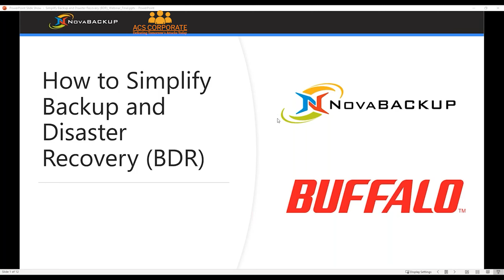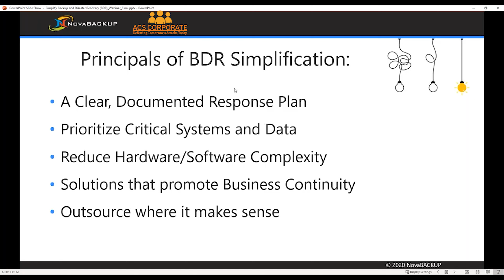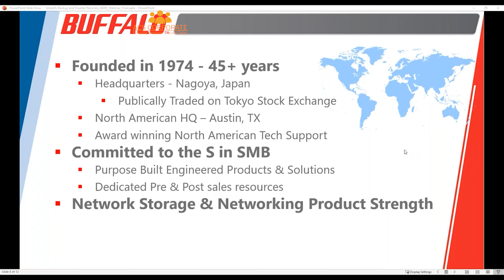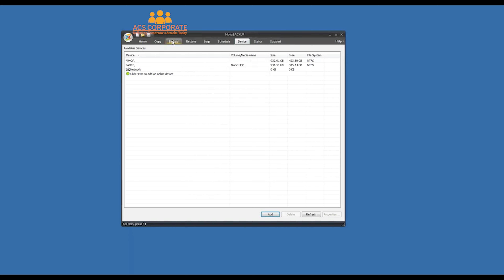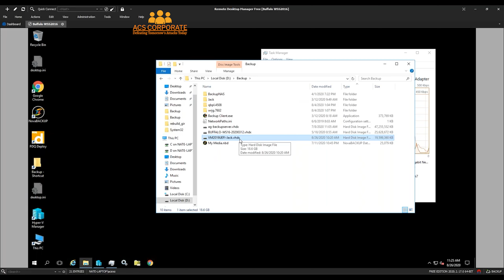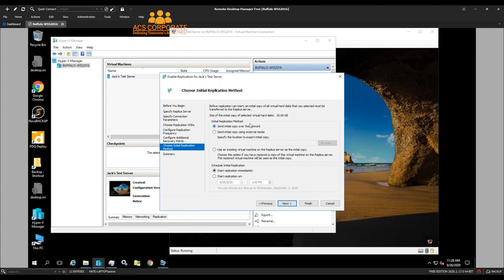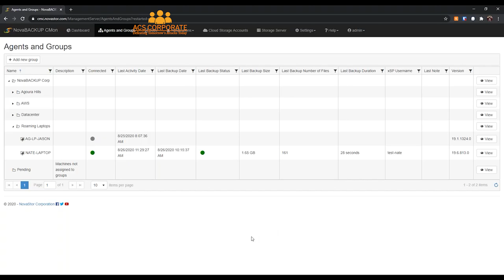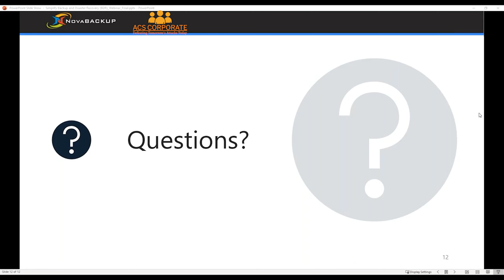How to Simplify Backup and Disaster Recovery BDR